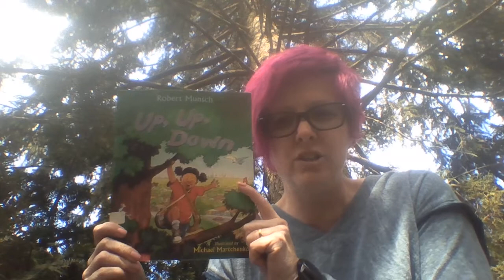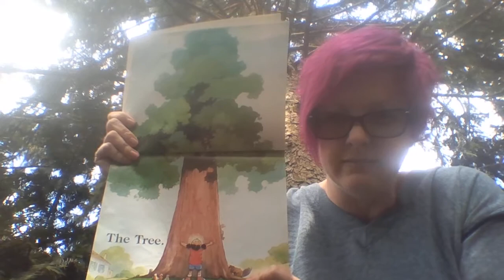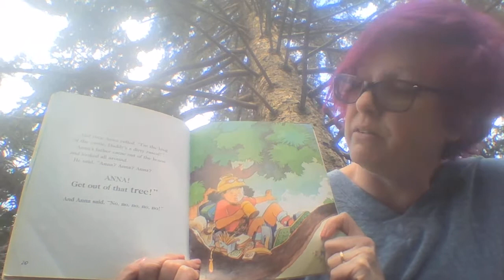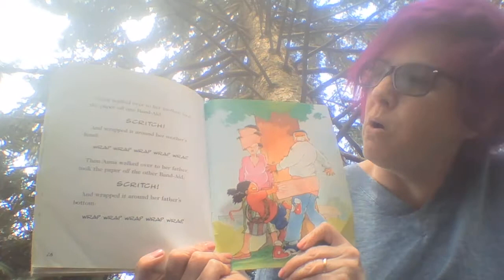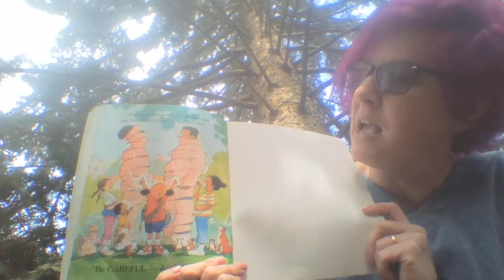Up, Up, Down by Robert Munsch